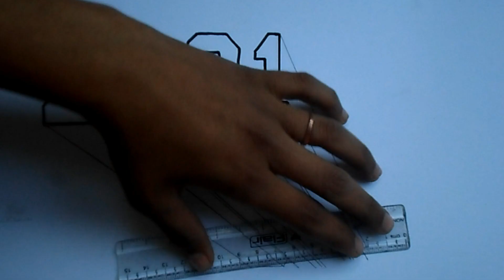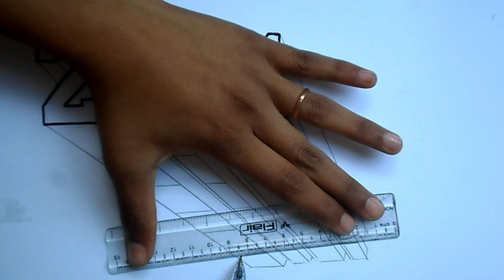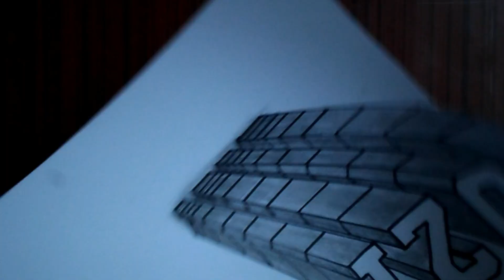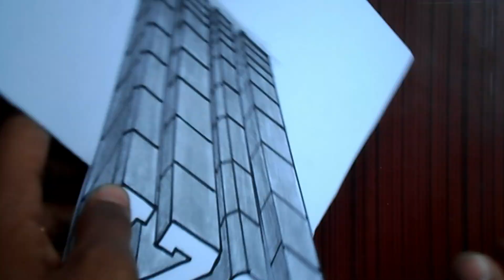Happy New Year 3D Drawing || How To Draw 3D Art For Beginners Happy New Year || Easy Step By Step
2021 3d Drawing On Paper || How To Draw Trick Art For Beginners Happy New Year || Easy Step By Step

 3D Drawing
Happy new year 3d drawing - 3d drawing 2021
how to draw 3d 2021
how to draw 3d 2021 on paper
happy new year 2021 3d drawing
happy new year drawing 2021 3d
2021 3d drawing
2021 3d drawing on paper
drawing 3d 2021 on paper
how to draw 2021
3d drawing happy new year 2021
2021 drawing 3d
drawing 2021